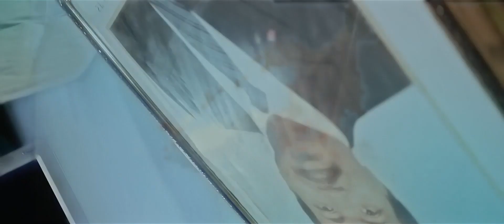LE GENERAL NJIMBAM MUSICA